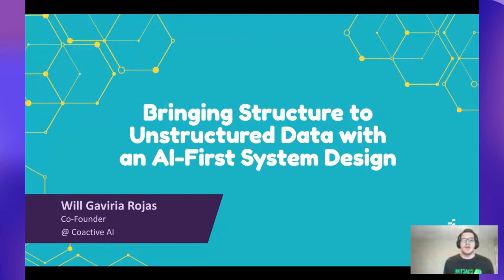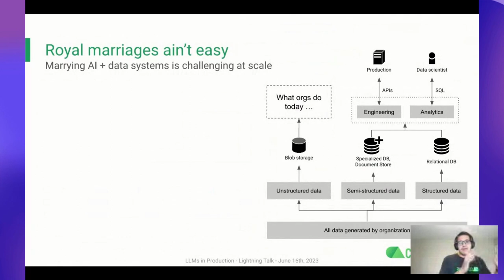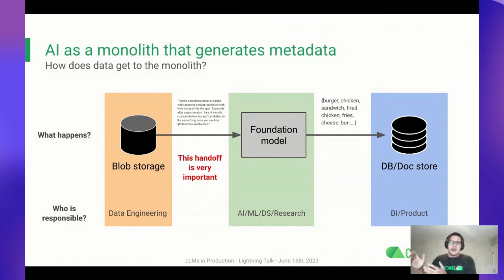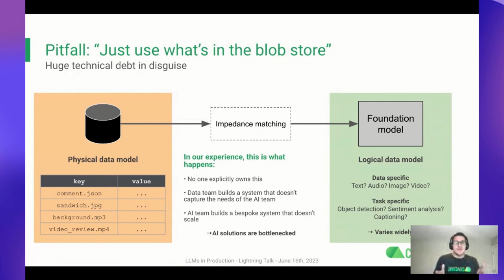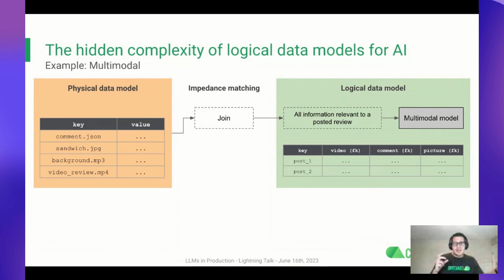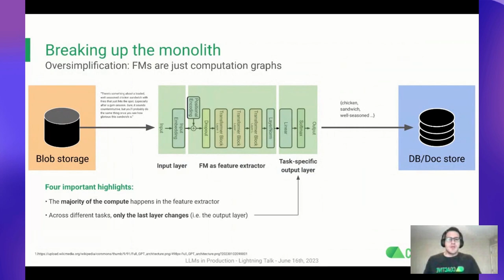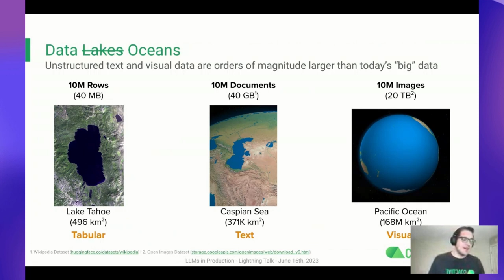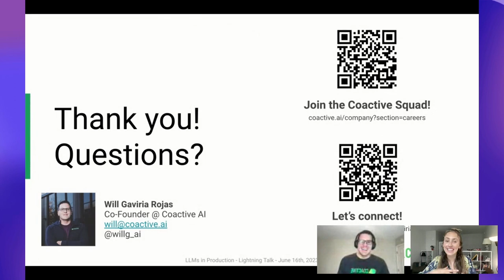Bringing Structure to Unstructured Data with an AI-First System Design // Will Gaviria Rojas // LLMs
// Abstract
Today, over 80% of enterprise data is unstructured and this fraction is expected to rapidly increase with the proliferation of generative AI tools. However, doing anything meaningful with this unstructured content remains extremely challenging as traditional data systems have not adapted, and ad hoc approaches using foundation models and LLMs remain expensive to implement and difficult to scale. In this talk, I will highlight the need to create AI-powered data systems for understanding unstructured data and share key lessons we have learned when building these systems for end-to-end applications.

// Bio
Will is currently the Co-Founder of Coactive AI, helping enterprises unlock the value from their visual data. A former Data Scientist at eBay, Will has previously held various roles as a visiting researcher. His most recent work focuses on the intersection of AI and data systems, including performance benchmarks for data-centric AI and computer vision (e.g., DataPerf @ ICML 2022, the Dollar Street dataset @ NeurIPS 2022). His previous work spans from IoT electronics to design and performance benchmarking of deep learning in neuromorphic systems. Will holds a Ph.D. from Northwestern University and a BS from MIT..